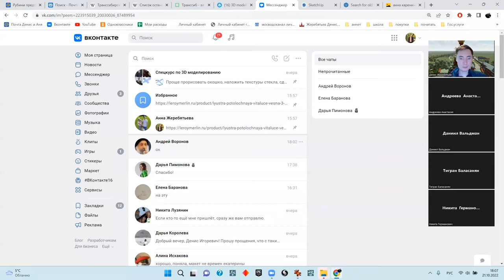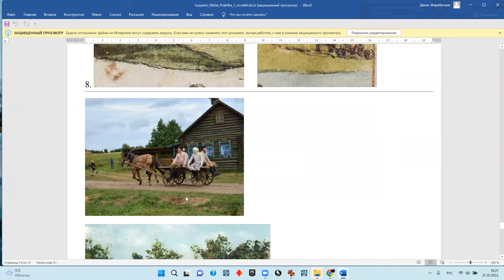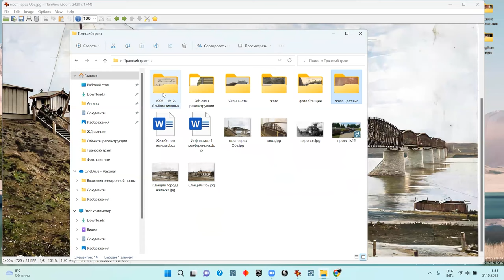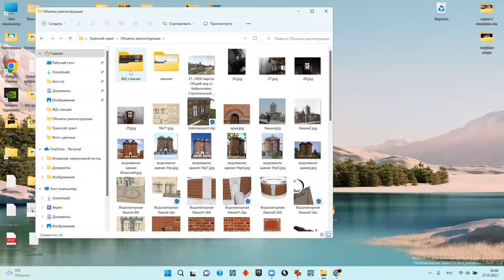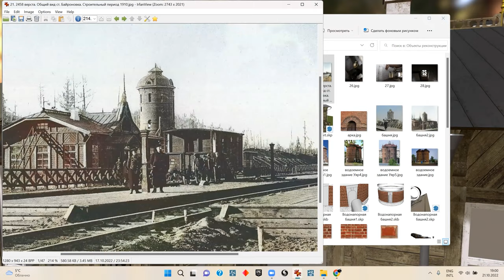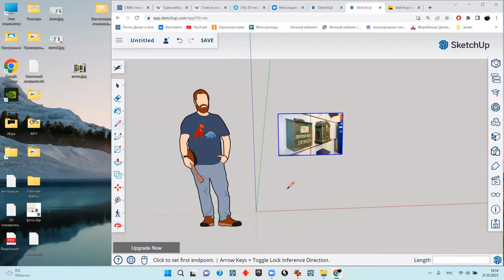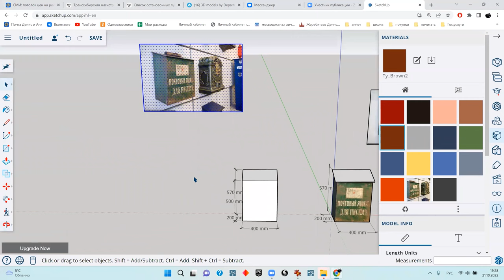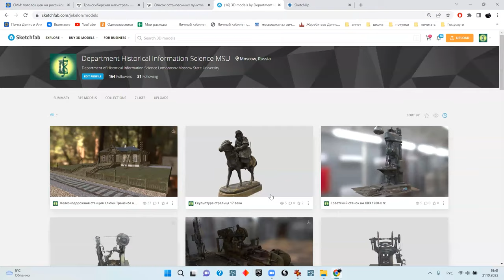Актуальные проблемы в истории и 3D технологии лекция 5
Запись пятого дистанционного занятия со студентами Балтийского Федерального Университета.